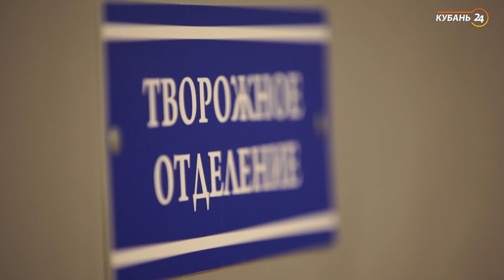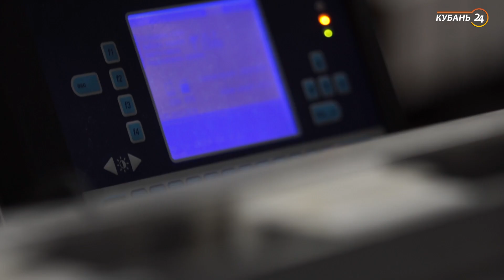«Как это сделано». Творог 9%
Как и из чего готовят главный источник кальция на нашем столе? Съемочная группа «Кубань 24» отправилась на завод и подсмотрела за производственным процессом изготовления творога.